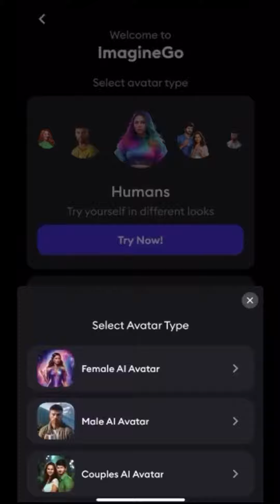How to make FREE AI Avatars in seconds! | Tutorial | ImagineGO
Introducing ImagineGO, a fantastic mobile application that empowers you to create magical AI avatars with ease. Available on both the Google Play Store and the App Store, ImagineGO boasts a host of impressive features, including:

✅Virtual Photoshoot - With ImagineGO, you can take stunning virtual photos of yourself or your AI avatar in a variety of backgrounds and poses, allowing you to share your creativity with the world.

✅Best Avatars for Online Dating - ImagineGO offers a wide range of avatars to choose from, making it the perfect app for those looking to create impressive profiles for online dating platforms.

✅Anime, Movie Characters and Much More - With ImagineGO, you can channel your inner anime or movie character, or even create your own unique avatar from scratch using the app’s easy-to-use interface.